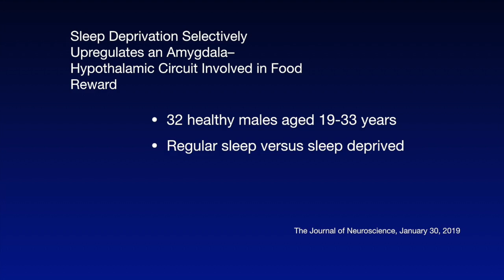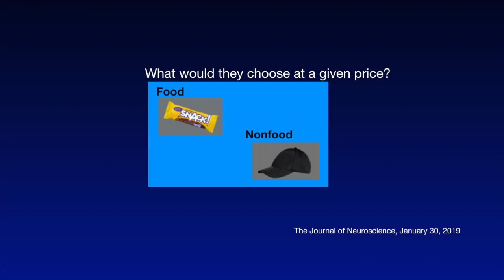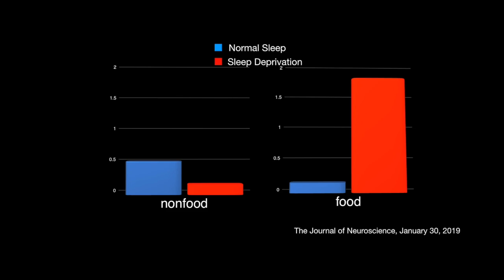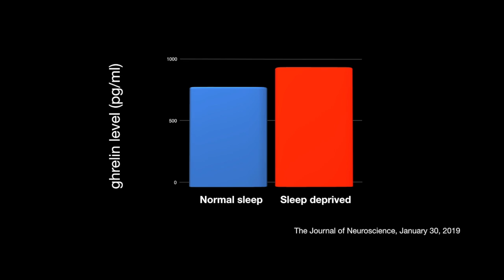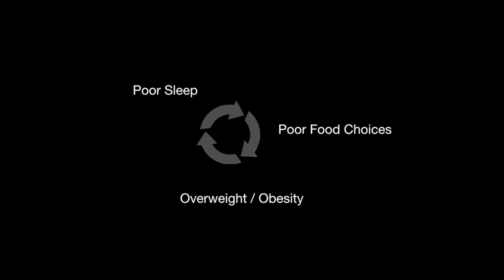Sleep and Food Connected: How You Eat Affects How You Sleep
One of the central themes in Brain Wash is regaining the ability to make good choices. Not a day goes by that we don’t see or hear about another new book telling us how a specific diet, or other lifestyle change, will likely bring about health.  As you might expect, I know many of these authors (and I've been honored to host many on The Empowering Neurologist). These days, almost all of these books are absolutely providing terrific information. Where the disconnect happens is between information and action, meaning it's all well and good to read these books, but thereafter, choices have to be made to implement the material that's been learned.

Our choices, especially those that involve planning for the future, are by and large mediated by an area of the brain called the prefrontal cortex. When we are disconnected from the prefrontal cortex, our decisions are impulsive, not well thought out, and generally represent the input from another part of the brain, the amygdala.

Here, we will explore how lack of sleep favors decision-making from the amygdala and disconnects us from the input from the thoughtful prefrontal cortex. This disconnection is part of a more global Disconnection Syndrome that you will learn more about in Brain Wash.

As you will soon see, getting a good night's sleep is pivotal for making good decisions.